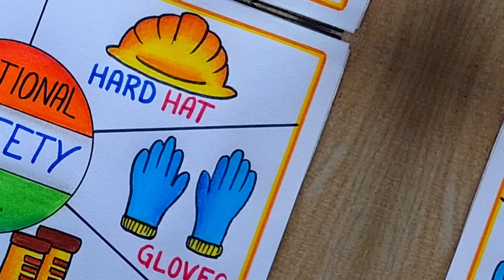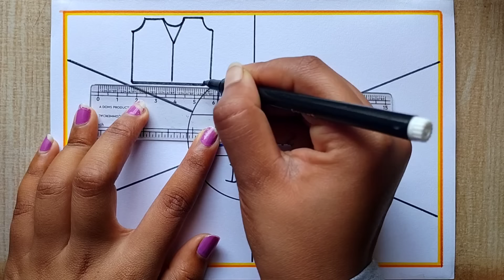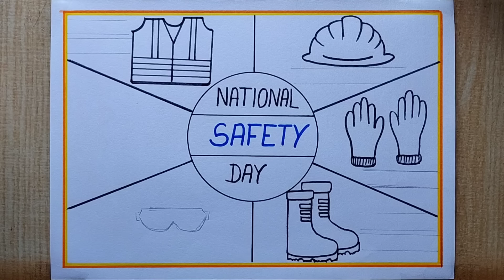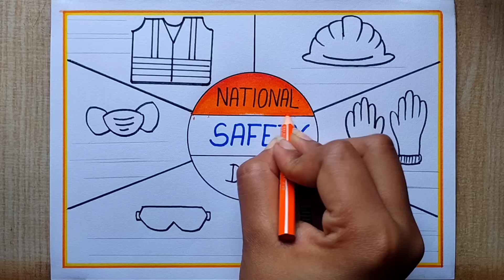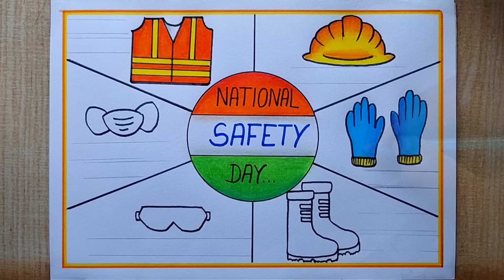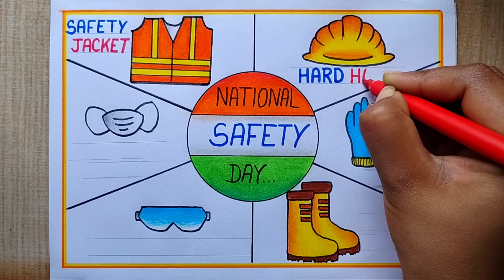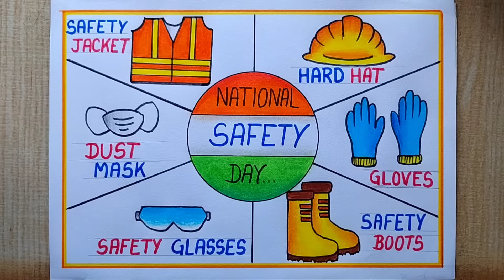National Safety Day Drawing easy,4th March| Safety Day Poster Drawing| Safety First drawing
How to draw Safety day drawing| National Safety day poster drawing easy | World Safety Day drawing